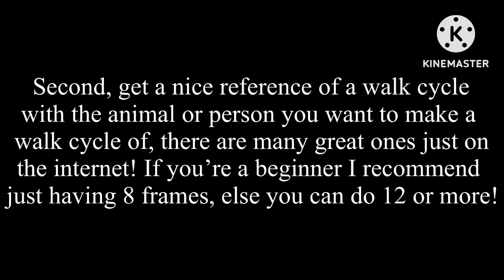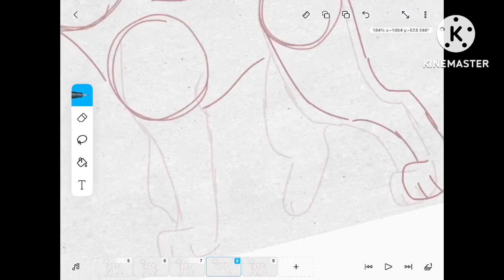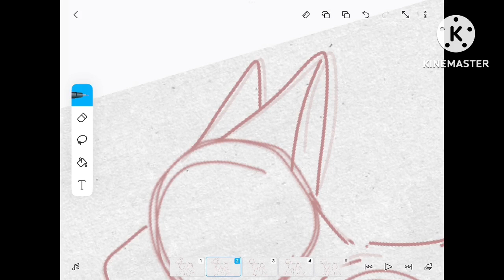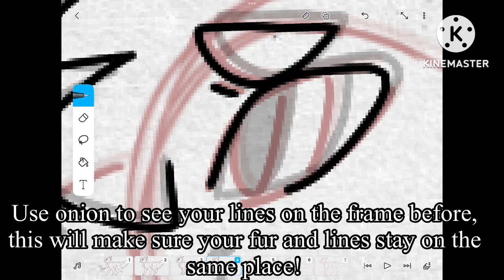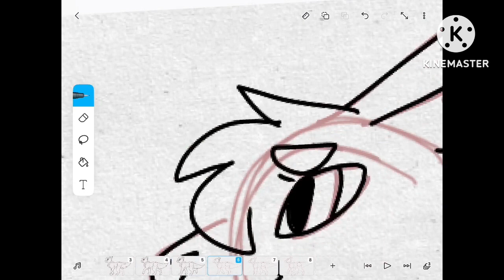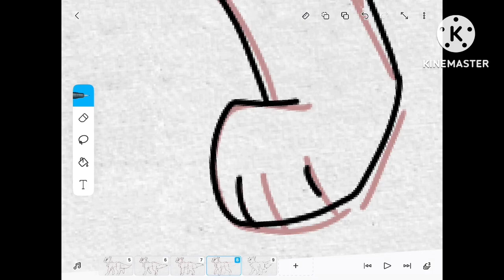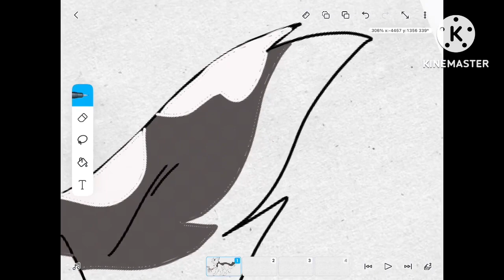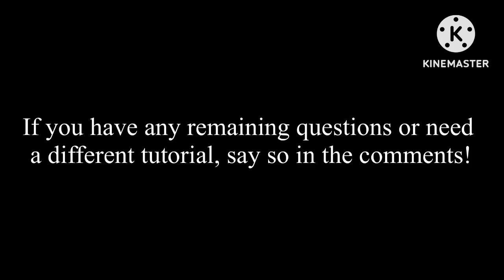How to make a Walk Cycle || FlipaClip Tutorial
I hope this really helps, some people requested a animation tutorial and I figured a walk cycle whould be most basic!

This also shows the buttons at the end of the video from FlipaClip if you don’t know how to use them, or what they do.
Sorry for the iPad issues, I still hope it helped

The apps used is FlipaClip with kinemaster to edit the video
The character is Sarah from Magic Cats!